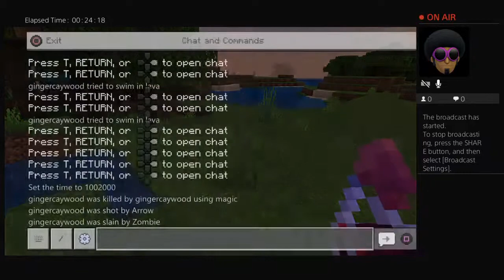Brewing time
Mostly Minecraft from an awesome ginger!!!